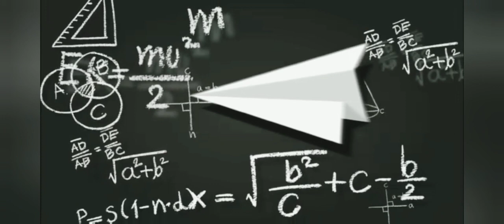CCSU Latest Update || आपके सभी सवालों के जवाब